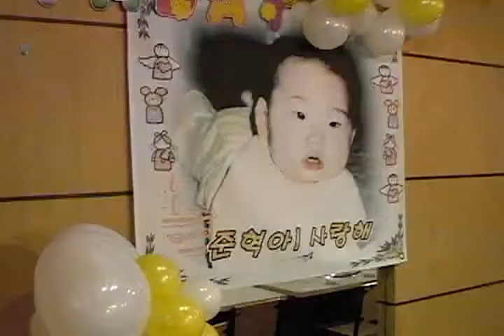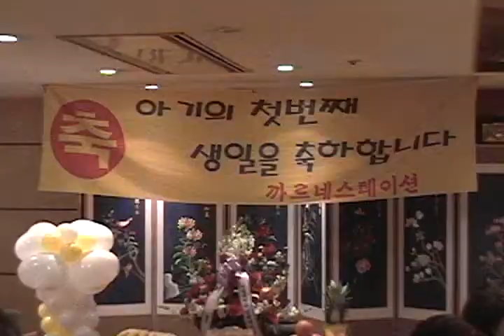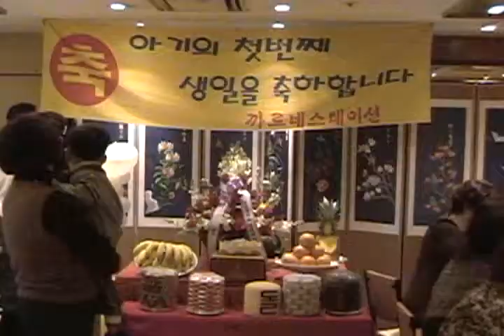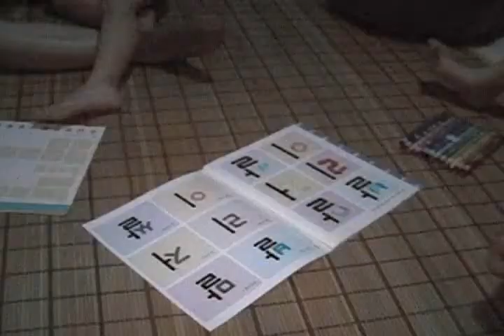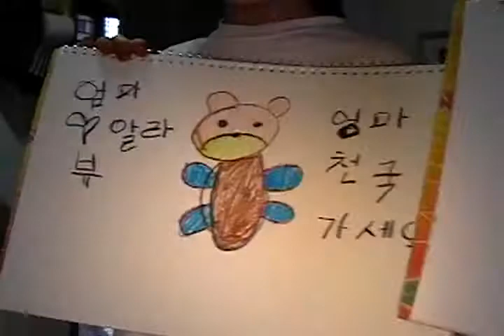Home Video 2003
무주